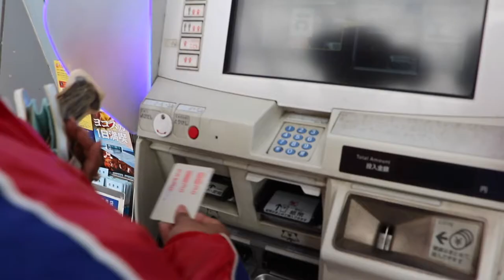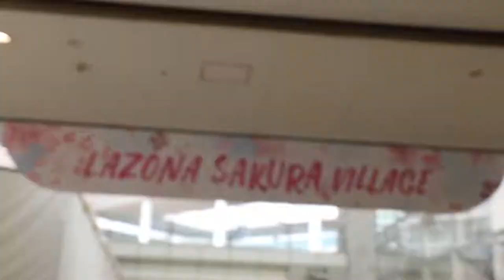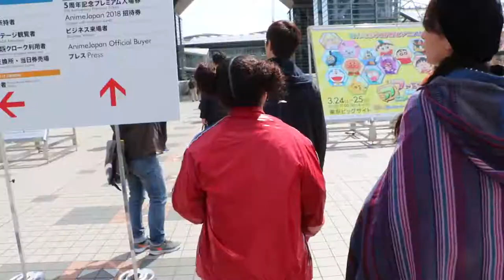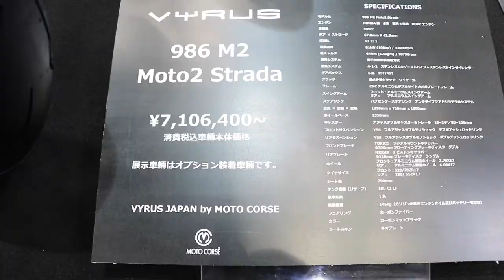Surprise Date in Japan: Successful !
Took Dakarai on a surprise date to a Motorcycle show in Tokyo Japan !

& mine bazzi instrumental